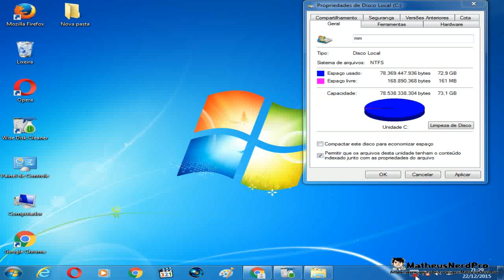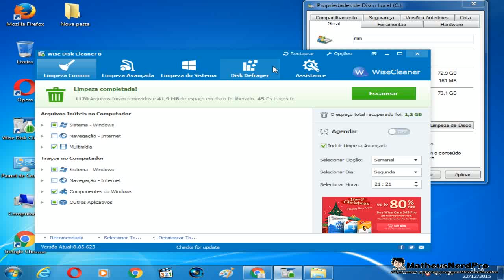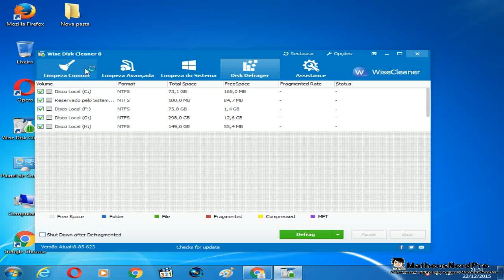Como Liberar Espaço no HD Sem excluir nada importante com Wise Disk Cleaner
Tutorial de Como Liberar Espaço no HD Sem excluir nada importante com Wise Disk Cleaner.liberar espaço do HD sem deletar arquivos importantes

✘Como liberar bastante espaço no HD

✘Como Liberar espacio en disco duro sin excluir nada importante con Wise Disk Cleaner

✘As Releasing Space HD Without excluding anything important with Wise Disk Cleaner